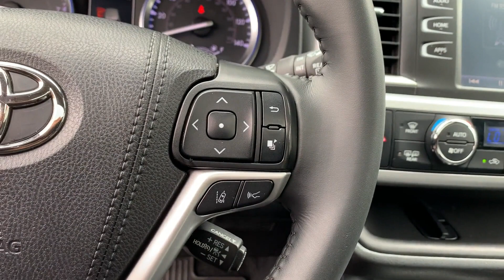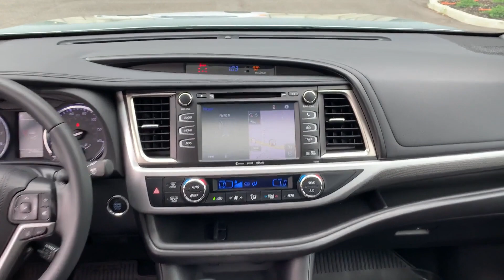Used 2019 Toyota Highlander XLE 5TDJZRFHXKS605154 Huntington Station, Melville, Commack, Huntington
2019 Toyota Highlander XLE 5TDJZRFHXKS605154 Video

This 2019 Toyota Highlander XLE 5TDJZRFHXKS605154 is full of phenomenal features such as: